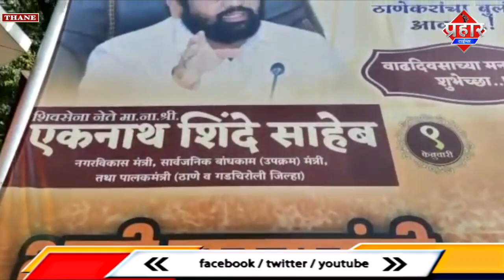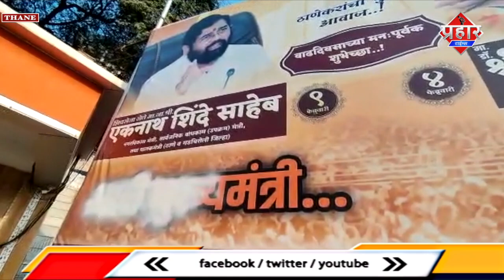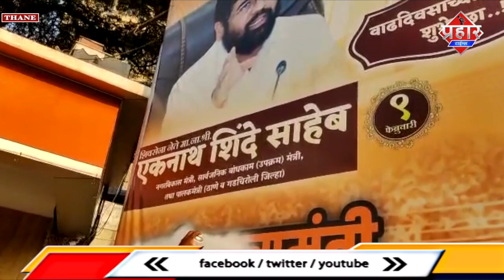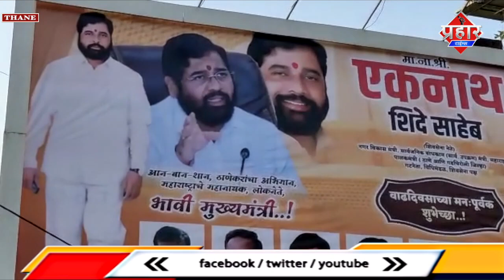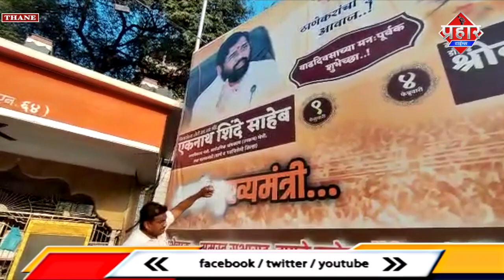एकनाथ शिंदे भावी मुख्यमंत्री के बैनर लगने पर हलचल तेज़ || Islamuddin Khan || Aapka Prahar Times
एकनाथ शिंदे भावी मुख्यमंत्री के बैनर लगने पर हलचल तेज़ || Islamuddin Khan